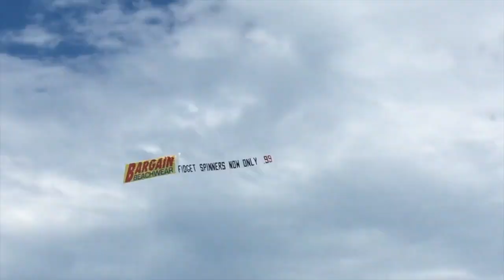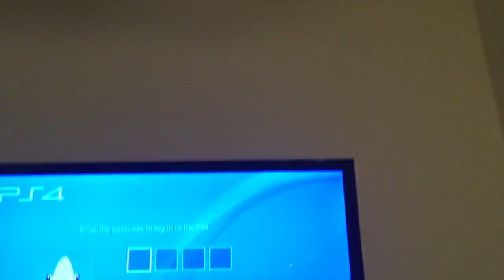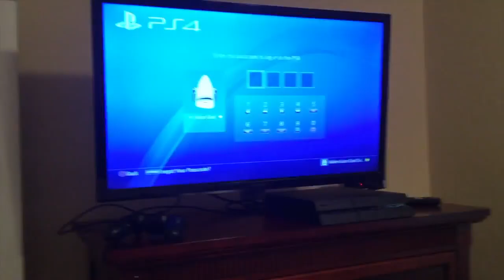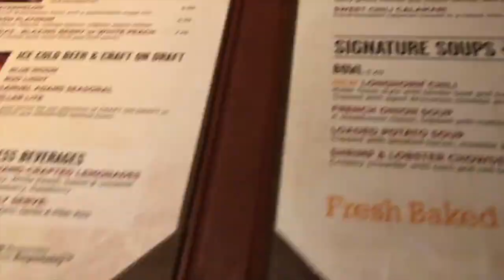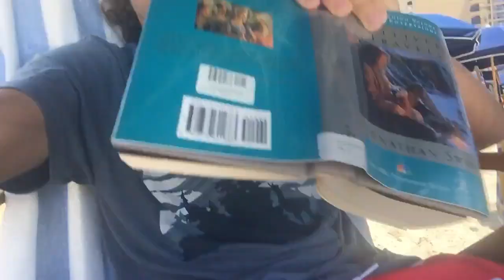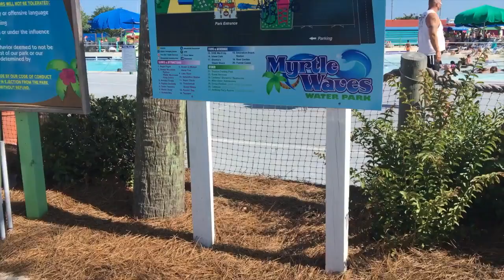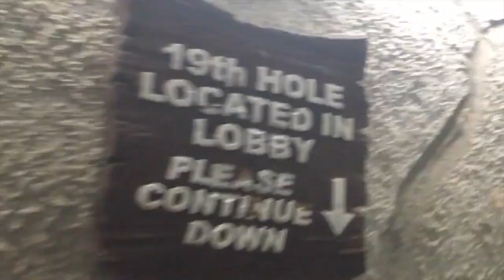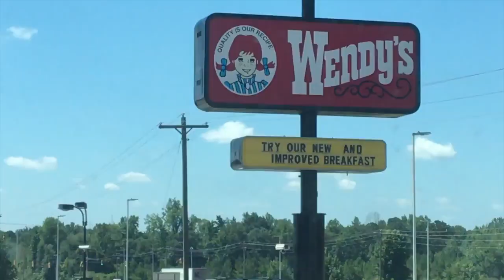Myrtle Beach Trip 2017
Send "Mmm Peaches" to..
and send your screenshots to..
Aidenthesnyder on Snapchat